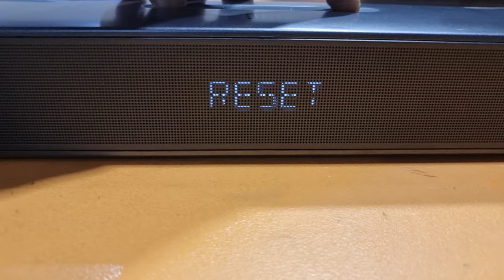HOW TO RESET JBL BAR 2.1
BAR 2.1 RESTING